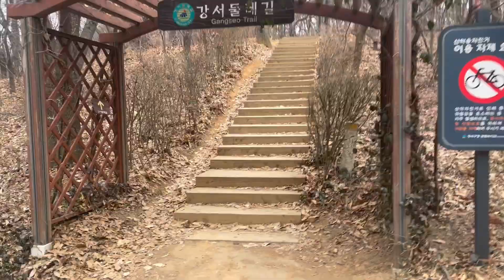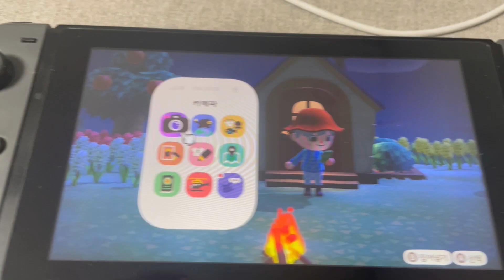[Vlog] 노 머니 노 감성 속기사 프리랜서 일상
평생 직장인일 줄 알았는데 재택 프리랜서로 일하면서 흔들리는 멘털 부여잡는 일상